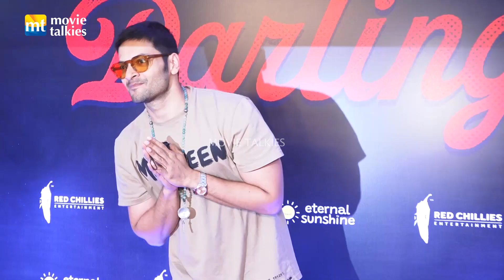Ali Fazal poses with Joy after the reports of his wedding GF Richa Chadha came out